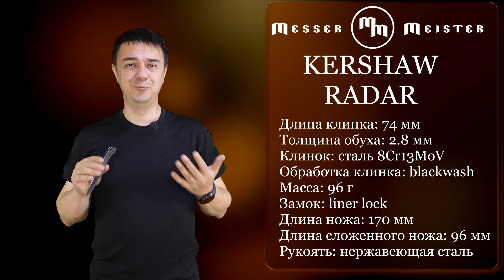Просто нож от Kershaw?! Radar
компания Kershaw ежегодно выпускает в своей китайской серии несколько ножей в одинаковой стилистике. Самое интересное, что несмотря на невысокую цену, существуют даже целые коллекции таких, на первый взгляд очень похожих друг на друга ножей. Kershaw Radar как раз один из таких и мы подробно покажем его в нашем предтестовом обзоре.